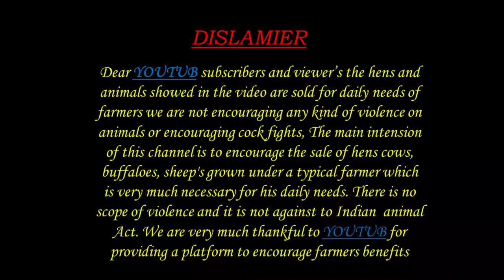G MAMIDADA BUFFALOES MARKET 21 3 2023 జి మామిడడా గేదెల సంత MURRA BUFFALOS MARKET